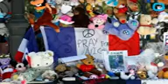France 13 Dead in Rouen Bar Explosion